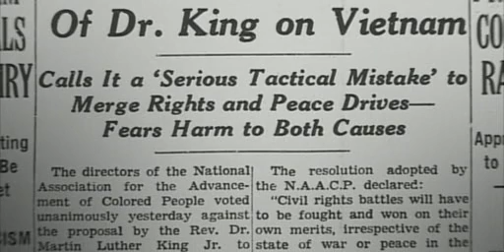PBS Citizen King Part 10 of 13